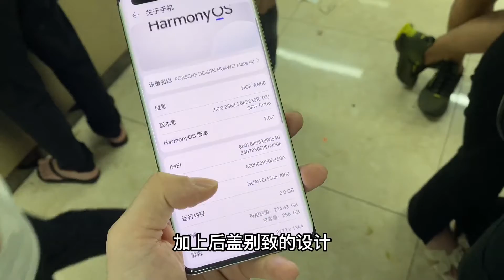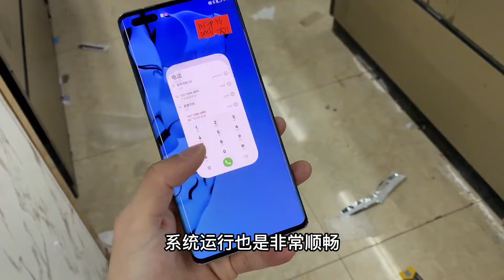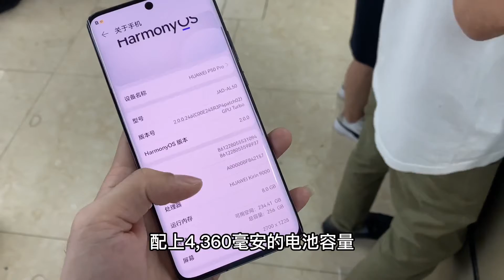深圳华强北市场，1000多元拿华为 Mate 顶级旗舰，成堆 mate40 保时捷没人要